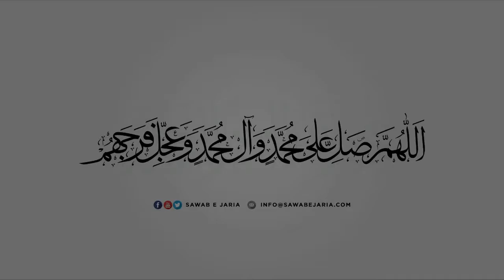Maulana Amir Raza Yasoobi Sahab | Fiqh e jaffri mein halal aur haram ma’amlat|13thmay22[SawabeJaria]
Maulana Amir Raza Yasoobi Sahab

Fiqh e jaffri mein halal aur haram ma’amlat

13th may 2022

[SawabeJaria]